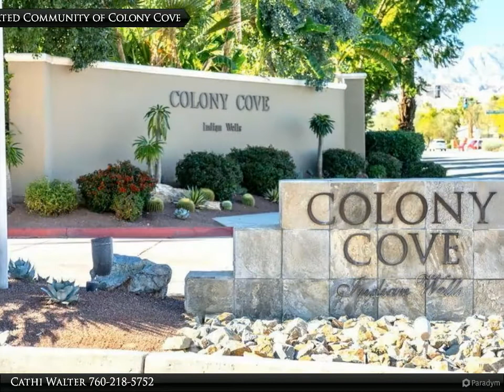Homes for Sale - 74923 Live Oak, Indian Wells, CA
4 bed, 3.00 bath, 2,674 SF

Cathi Walter
Bennion Deville Homes